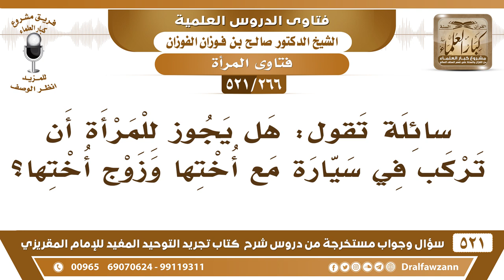[266 -521] هل يجوز للمرأة أن تركب السيارة مع أختها وزوج أختها؟ - الشيخ صالح الفوزان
-[266 -521] السؤال: سائلة تقول: هل يجوز للمرأة أن تركب في سيارة مع أختها وزوج أختها؟
الجواب: نعم إذا كانت في البلد ما هو بسفر ما يخالف، أما السفر لا، لابد من محرم.
للاشتراك في قناة الشيخ صالح الفوزان

للاستفسار والإقتراحات والدعم
رئيس الفريق
لمشروع كبار العلماء